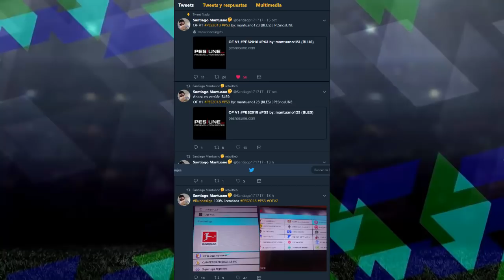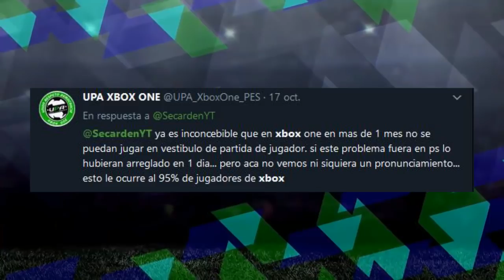OF PARA PS3😍🤤Usuarios de XboxOne se ven afectados😤y mucho más! | SecarNews | PES2018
* Nuevo Video! Usuarios de XboxOne se ven afectados😤 nada que llega el parche☹️ y  mucho más! | SecarNews Enjoy!

* ¿Quisieras colaborar con el canal? Puedes hacerlo acá